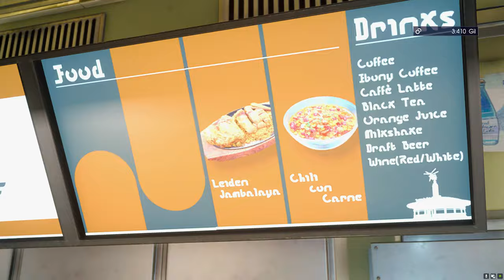Final Fantasy XV [Deutsch] #13 – Ungezieferbeseitigung [Lets Play] Windows Edition